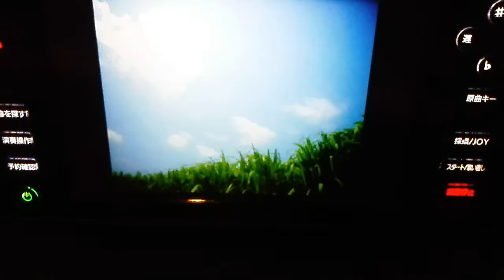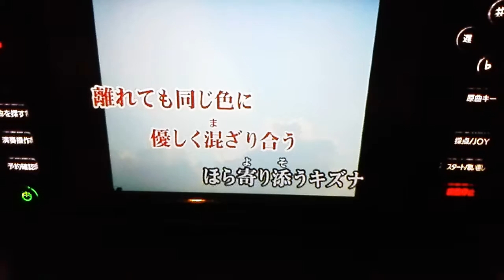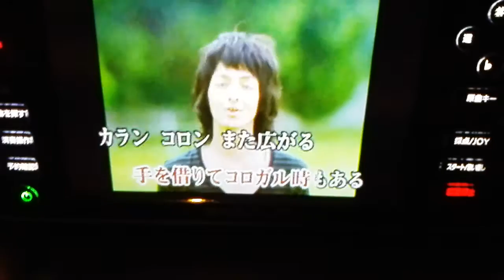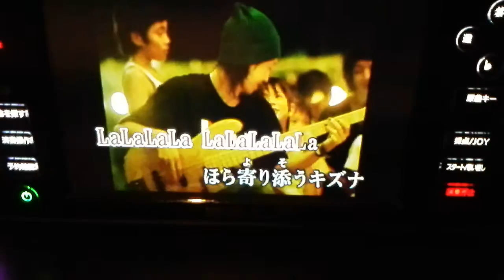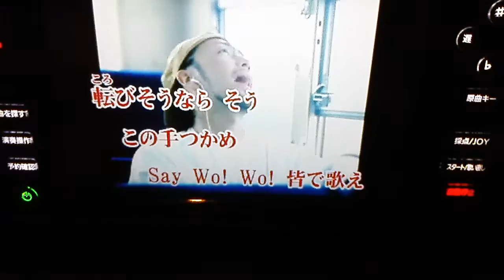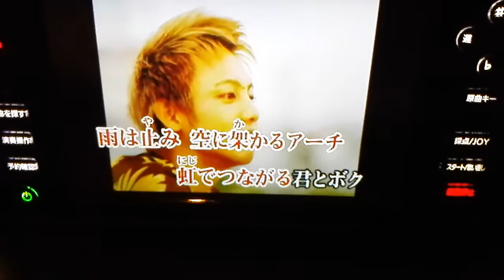キズナ / ORANGE RANGE[非公式] ~カラオケ練習ver.~